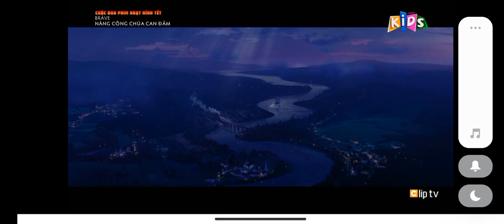(Tết Movies Marathons) Brave - Happy Kids Intro